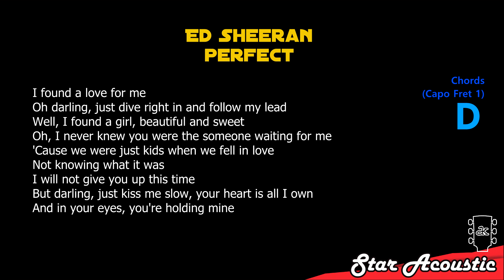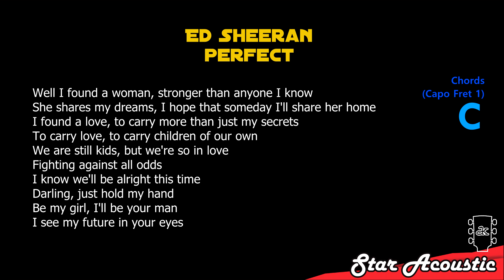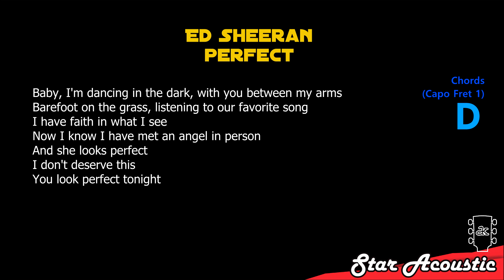Ed Sheeran - Perfect (karaoke acoustic)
Ed Sheeran Perfect acoustic karaoke version instrumental backing track accompaniment song songs cover with lyrics.